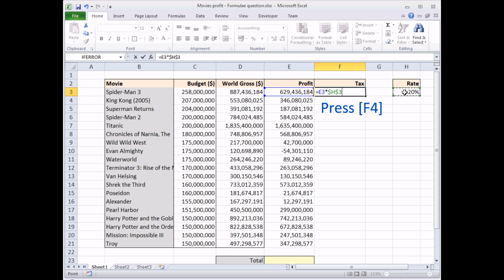Excel Quick Tip #2 - The Quickest Way to put Dollar Signs into a Formula - Wise Owl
- Learn the quickest way to apply dollar signs to a cell reference a formula in Microsoft Excel.

for more details on this technique.